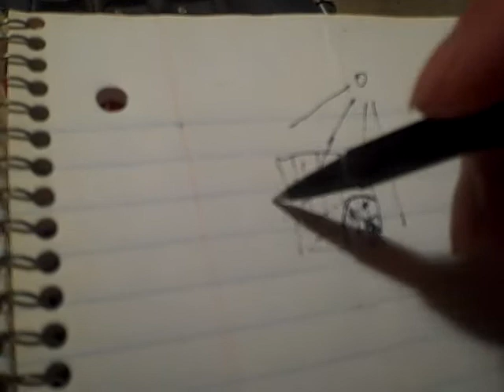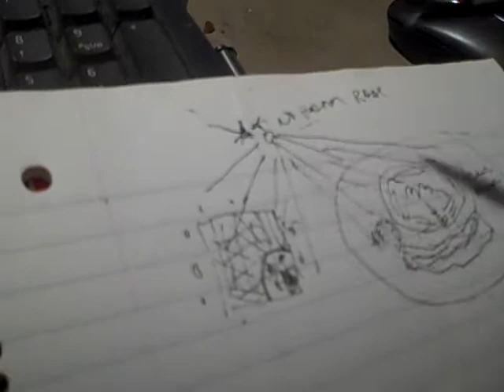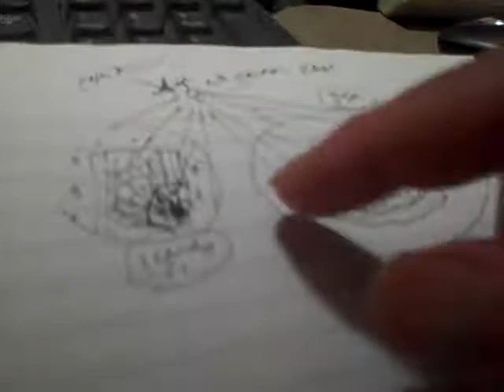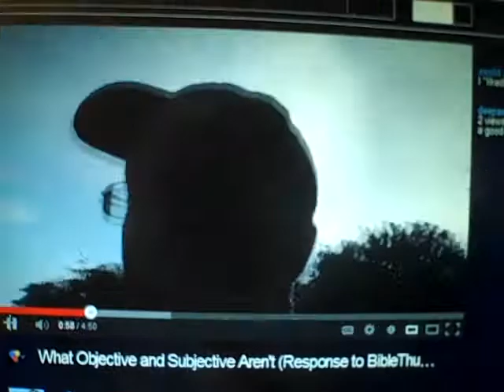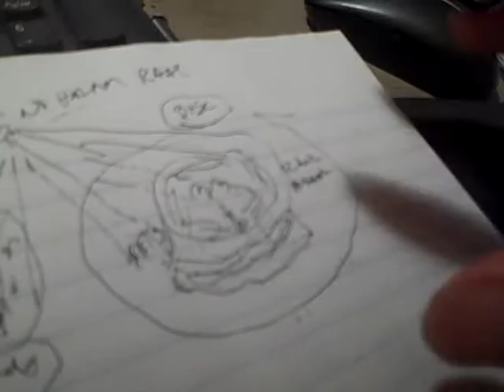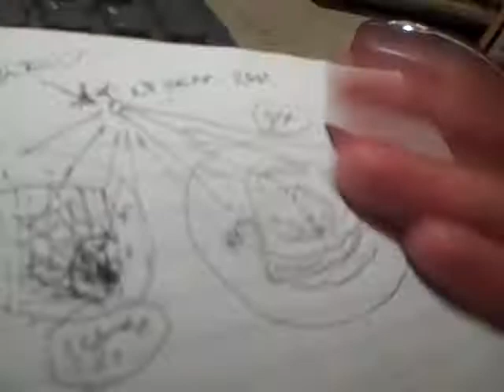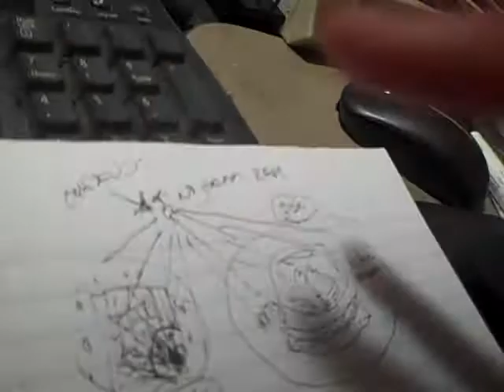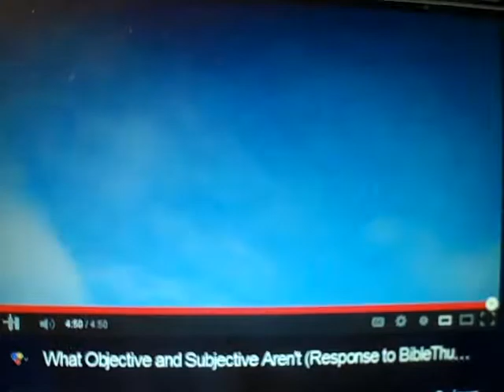re: What Objective and Subjective are not [cr]